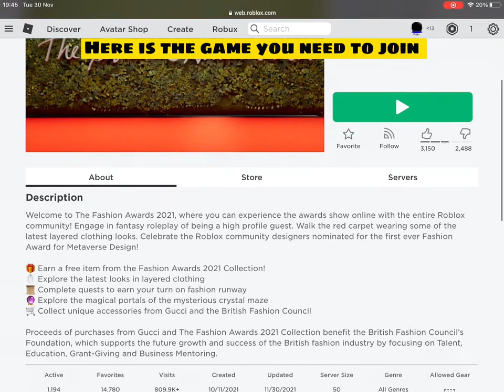How to get BFC Opera Glasses (British Roblox Event)